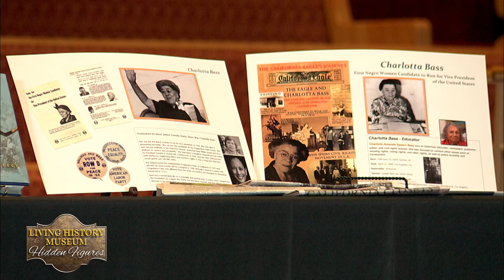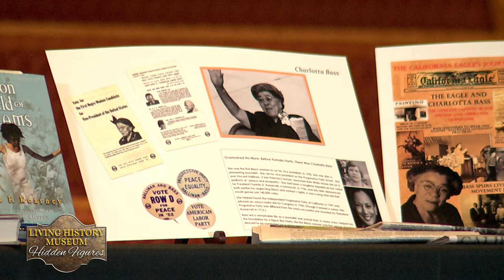2021 Kamala Harris Charlotta Bass | Living History Museum - Hidden Figures of African American Hist.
Black History Month is a time to recognize African American achievements, and inspire everyone to believe in the power of a dream. The Larry A. Thompson Ministry at Lake Providence Missionary Baptist Church presents a virtual Living History Museum - “Hidden Figures in African American History”,  which debuted on Sunday, February 14, 2021 on all Lake Providence Missionary Baptist Church social media platforms.

We acknowledge the important role African Americans have played in our nation’s history and their many contributions in everything from the arts to politics to inventions and scientific advancements. Our prayer is that this information about the rich history of African Americans will inspire everyone to pursue their dreams. Today we honor Kamala Harris and Charlotta Bass.